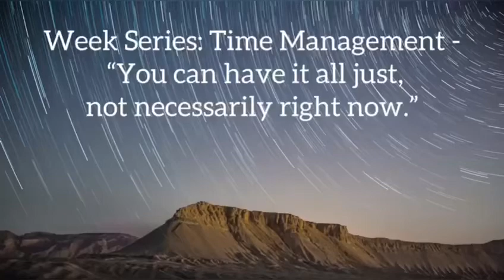Week Series: Time Management - “You can have it all just, not necessarily right now.”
This video explains today's quote “You can have it all, just not necessarily right now.”